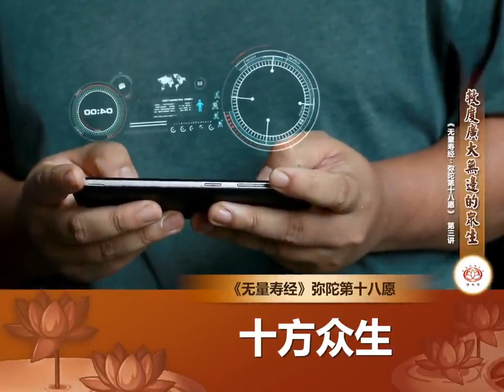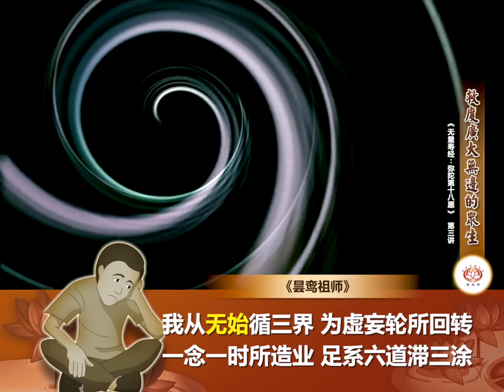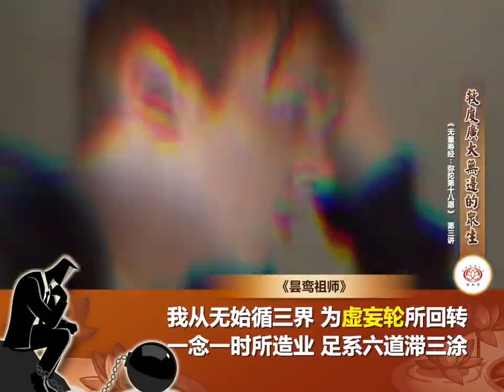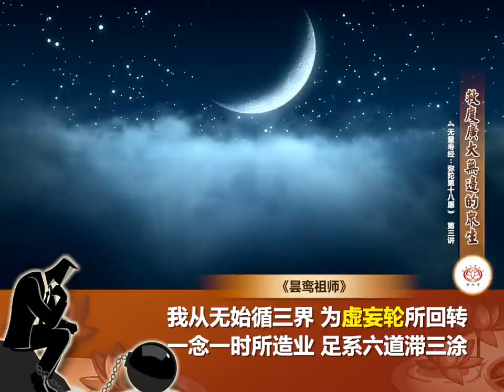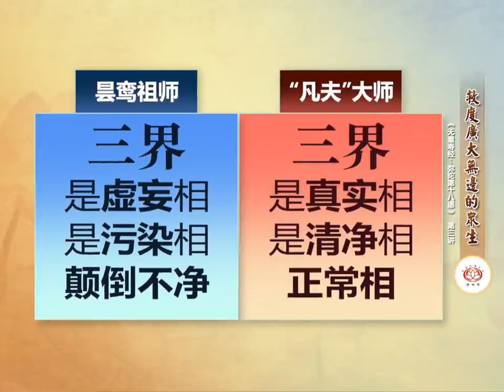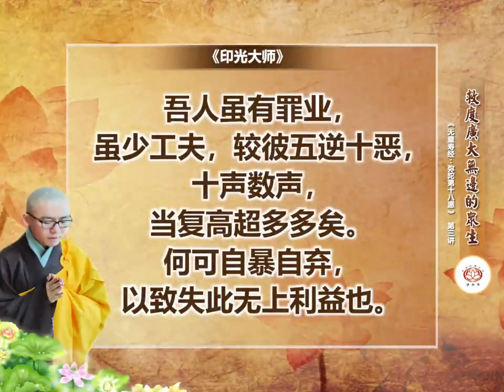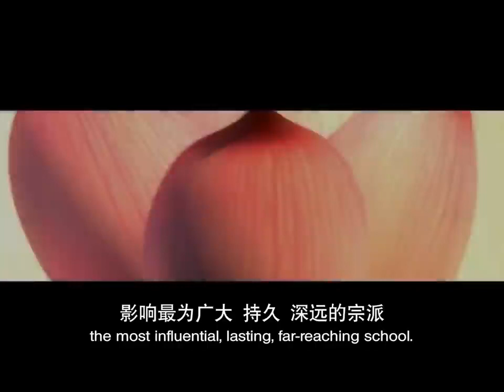净本法师 ：《无量寿经》弥陀第十八愿 第3讲 救度广大无边的众生（十方众生）